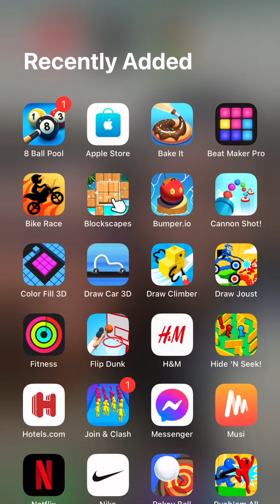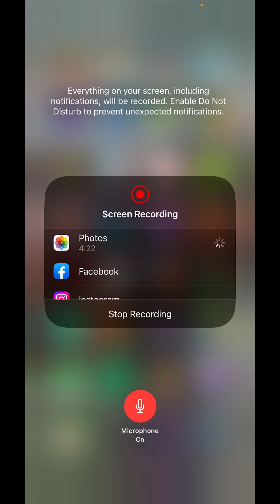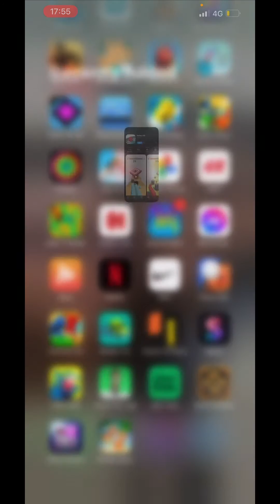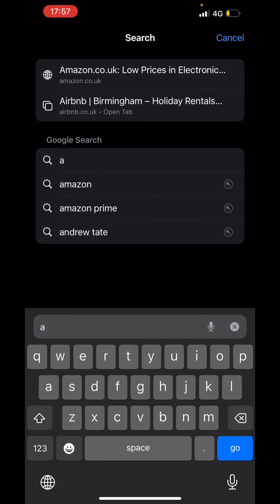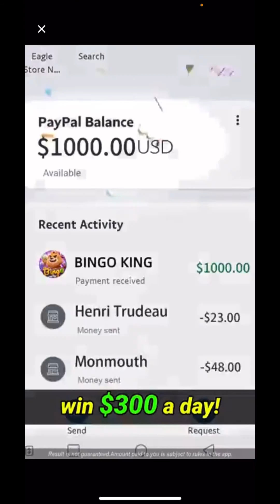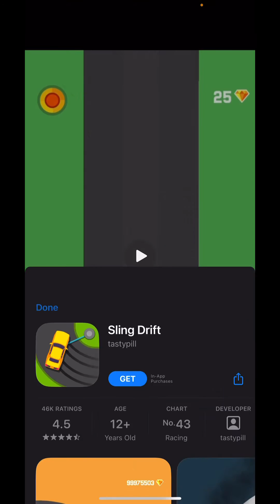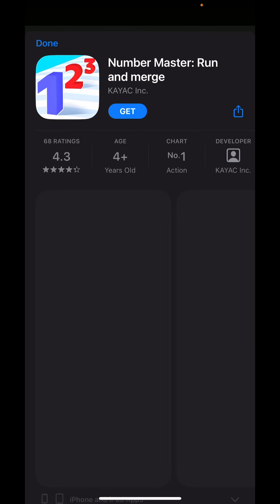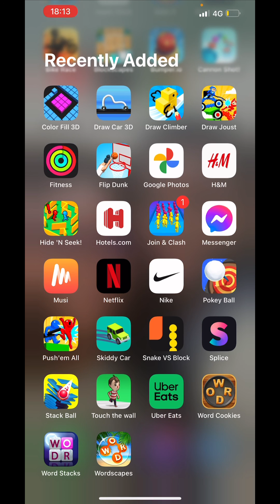Snake VS Block, level 1 to level 9, Elvis, Chumpmonk, Bree, Leila, Melly and Youssou playing